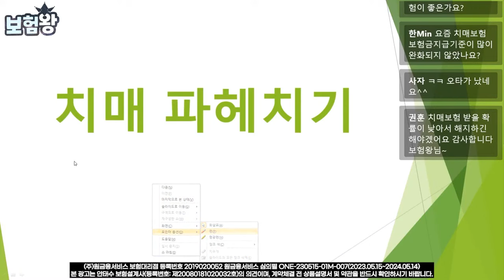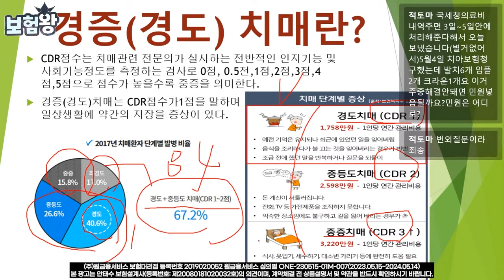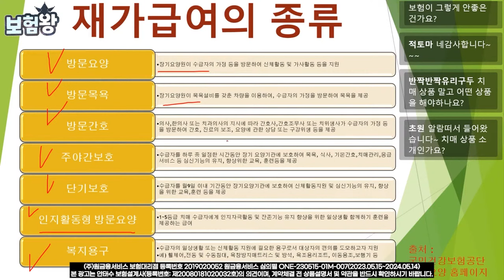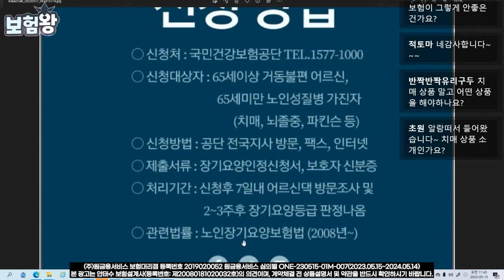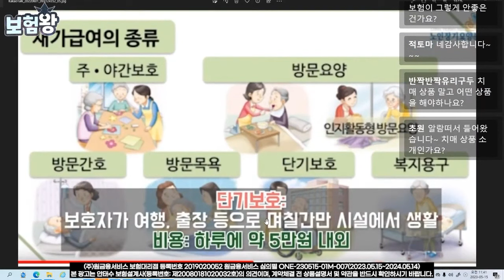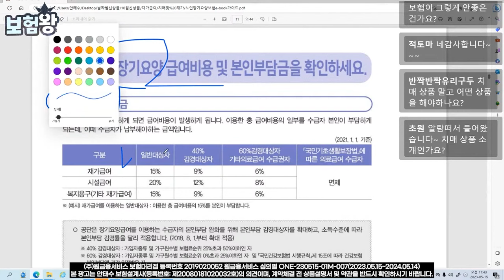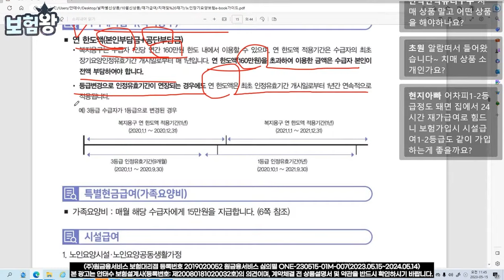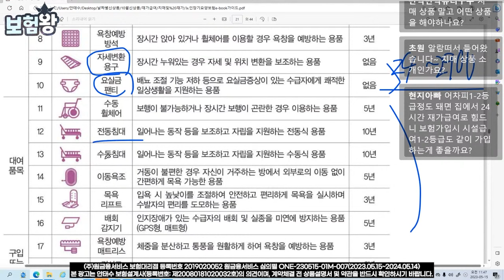노인장기요양등급 쉽게 신청하는 방법!! (알면 개꿀이야~~)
재가급여 가입전 노인장기요양등급 쉽게 신청하는 노하우에 대해서

노인장기요양등급을 쉽게 알고 있어야 재가급여 가입시
보상을 제대로 받으실수있습니다..

언제든지 최선을 다하는 보험왕이 되겠습니다
감사합니다..